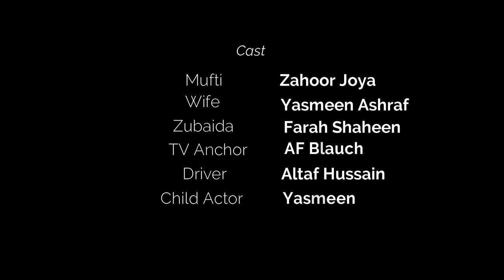KHOUF/FEAR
This short film is based on the sexual abuse of children in Pakistan. In which an attempt has been made to show how people in our society are intimidated in the name of customs and religion. Only for their own interests.
Thanks for MIXKIT